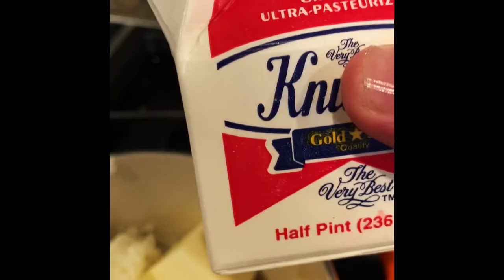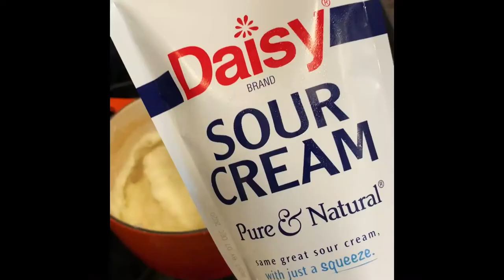Chef Bastard - How to Make Mashed Potatoes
Share the video if you think someone will like it!

you'll find items, such as...
Shirts and Hoodies!

Mugs, posters and Pillows!

Facemasks, stickers, and fanny packs!